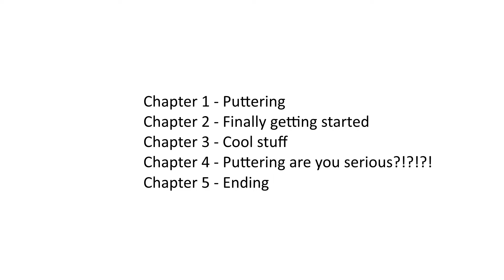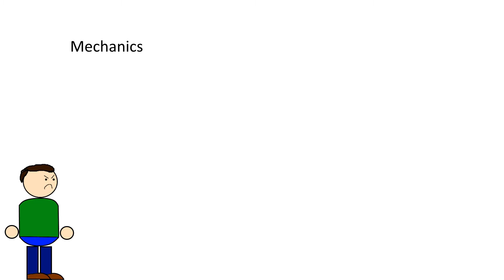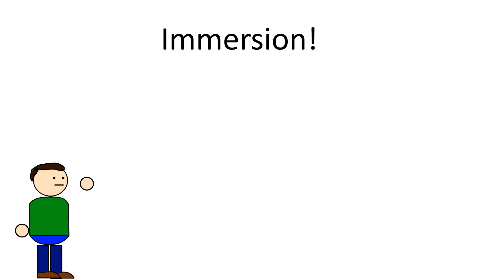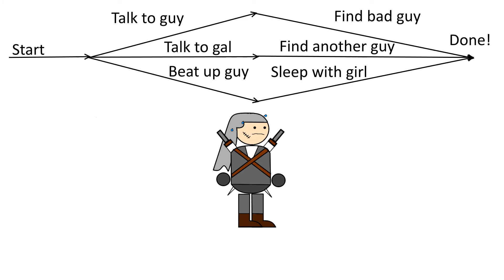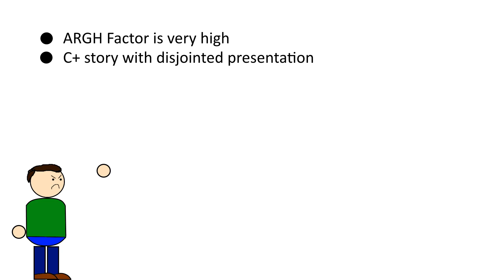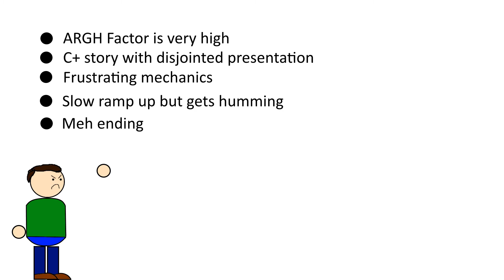Review: The Witcher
The Witcher is a game of interesting concepts marred by poor execution.

That Catholic Gamer Dude is a channel devoted to video games and the Catholic Faith in no particular order.
I do reviews that are focused on story content and how gameplay affects the immersion quality of the game in general.
I also do Let's Plays because reviews take a while.